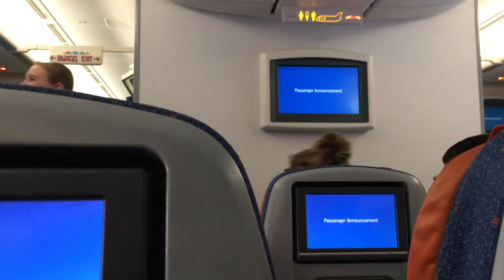【Tour Scenes】Europe Tour 2020 鼓童の旅の様子をお届け！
私たちは今、“ワン・アース・ツアー Legacy（レガシー）” という作品で、ヨーロッパ各国にて公演を行なっています。今日は、私たちの旅の様子の一部を、みなさんにお届けいたします。離れた地での日々を少しでも感じていただけたらと思います！
現在ヨーロッパにおいても、日本と同様、劇場での公演が叶わない都市が出てきております。
待っていた人たちに音を届けることができなかったのは残念ですが、またお会いできることを信じて、旅を続けています。［前田順康］

—Behind the Scenes with Kodo—
Kodo performer Masayasu Maeda writes,
"We're currently in Europe on tour with "Kodo One Earth Tour 2020: Legacy." Today I wanted to share a look behind the scenes on tour with us, so you can see a glimpse of what we experience each day, far from home.
Right now in Europe, like in Japan, there are cities where we are unable to hold performances.
Of course, it's disappointing that we can't share our performances and sound with the people who were waiting for us. As we carry on with our tour (which ends when we reach home), we trust we will see you all again soon.”

We are in the UK now. Thank you for your support in London and Liverpool!
Mar. 13 + 14 Kodo One Earth Tour 2020 "Legacy" in London, UK
Mar. 15 Kodo One Earth Tour 2020 "Legacy" in Liverpool, United Kingdom

🎵Masayasu composed the background track for this video✨
We hope it gives you a virtual trip around Europe with us from the comfort of your own home.

 ーーー
次回配信もお楽しみに！

🎵TINY (Composer: Masayasu)／MCs: Chie and Ryotaro／📹Masayasu／📸Ryotaro and Ami／Editor: Masayasu